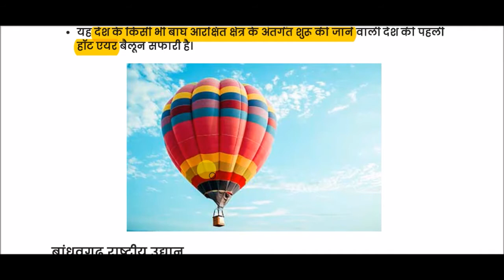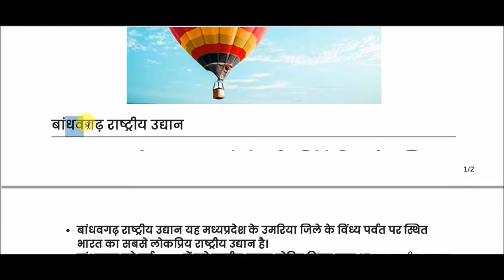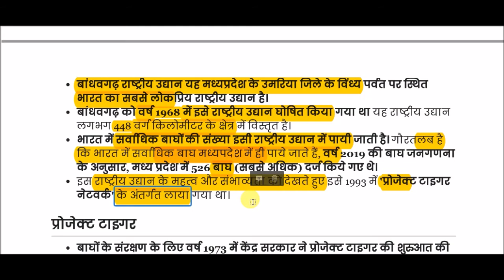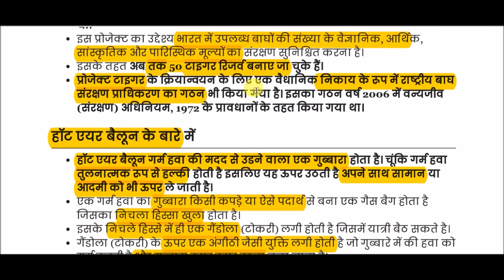बांधवगढ़ राष्ट्रीय उद्यान || Bandhavgarh National Park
Bandhavgarh National Park for All Competitive Exams like SSC, Railway, IB, Bank, UPSC, BPSC, MPSC, PCS, etc.